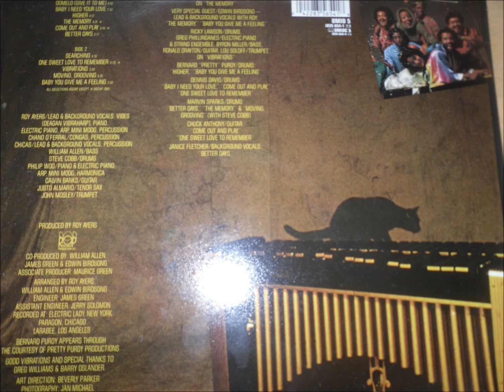Roy Ayres - Mooving Grooving HQ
Classic Dance Track from  1976